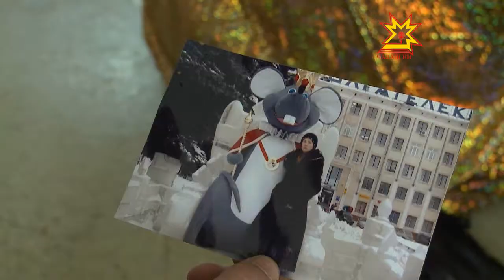Пысăк пукане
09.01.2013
Шупашкар хули Çĕлен кÿлеписемпе илемленнĕ. Хутран, пăртан, пластмассăран тунă кĕлеткесем Çĕнĕ Çул килнине систереççĕ. Трактор тăвакансен культура керменĕ умĕнчи паролонпа, пусмапа тата пралукпа усă курса ăсталанă пысăк çĕлен кÿлепине нумайашĕ асăрханă-тăр. Çак пысăк пуканене Александр Жигарев маçтăр хатĕрленĕ.